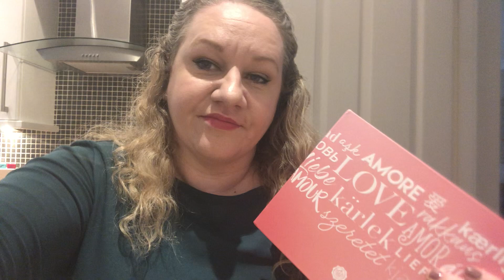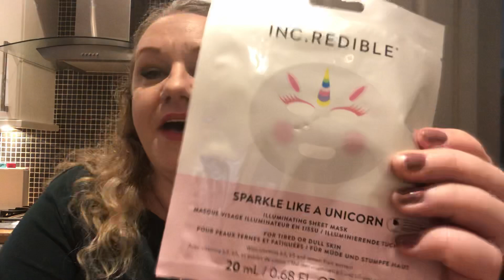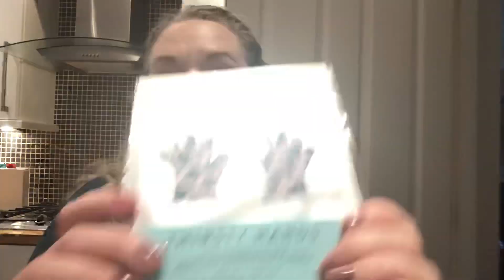My Amazing Friend Sally S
Thanks to my lovely friend sally for my friend Mail

All views expressed in this video are my own.  Let’s all empower each other and share the love 💕💕💕💕